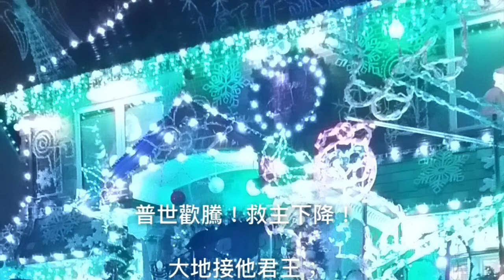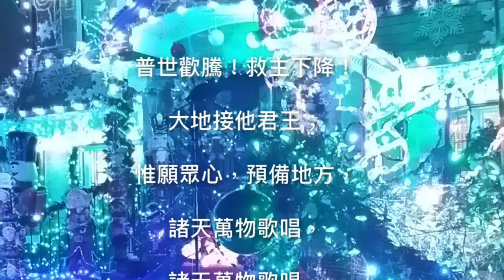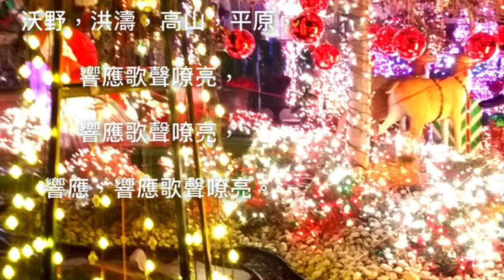心園拾影 - 五光十色的聖誕村